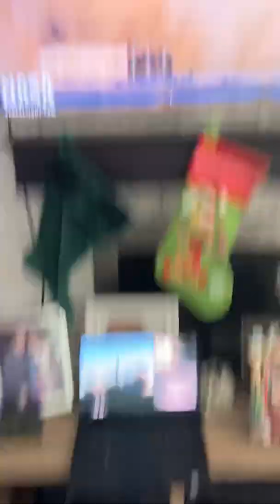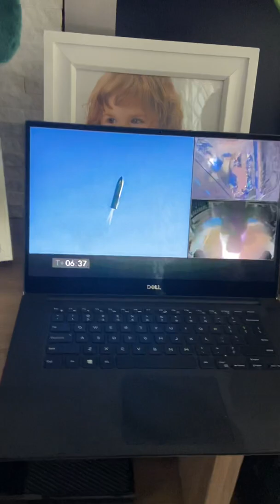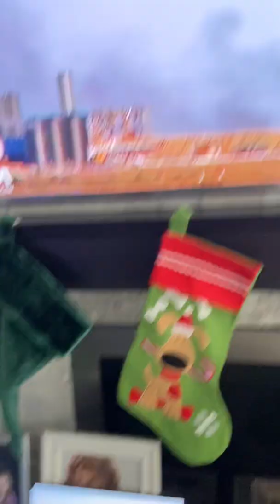SN8 Starship test flight reaction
Watch me and my 12 year old daughter enjoy NASA Spaceflight’s coverage of the historic first high altitude test of humanity’s ticket to the stars: SpaceX Starship SN8.